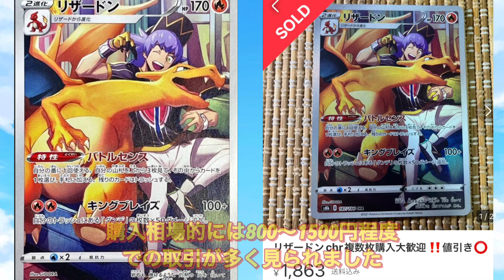【ポケカ高騰】まだまだ高騰する！？気になるCHRカード達を紹介します！後編